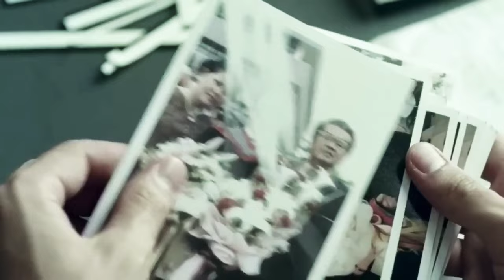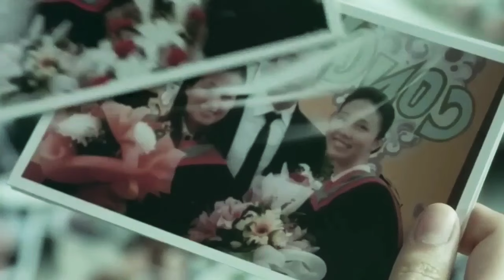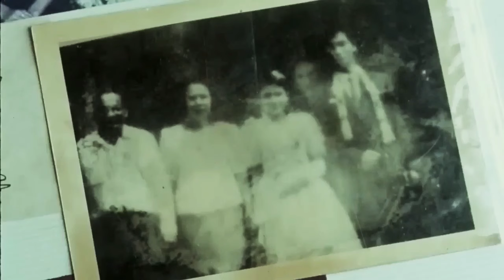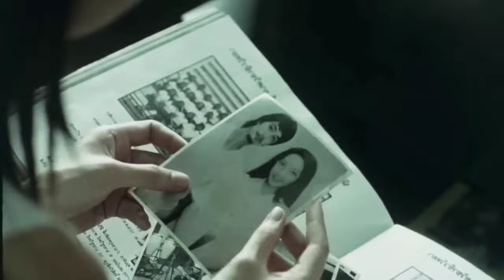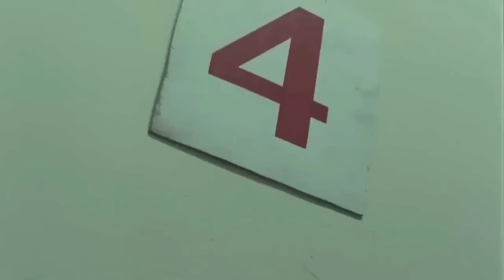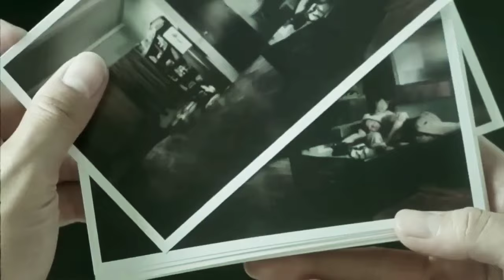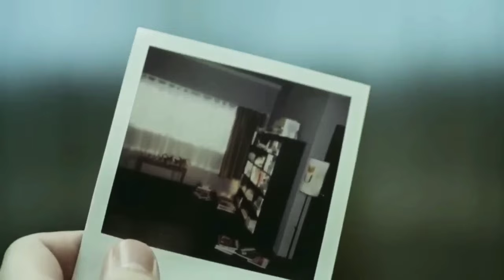Jealous Spirit Wants To Take Revenge With Her Ex-Boyfriend's Girlfriend | Movie Recap